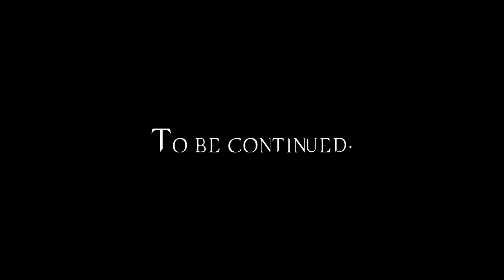Supernatural Reaction Season 9x09 | Part 1 | Dakara Jayne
Rating - 9/10 - I CANNOT EVEN! I got played! Zeke is not Zeke! He is Gadreel?? WHAT?? He attacked Kevin!!! THAT IS NOT OKAY! Why does this show kill me? Dean opening up finally & telling his truth for it to be a complete waste because iT's NOt EveN SAm! I hate metatron with a passion! Dirty dog! Acting was flawless as ever this episode from the cast! Round of applause. On to the next one!.

This weeks special shout out goes to - Rue! Thanks so much for all your support.

Thanks everyone for watching :) let me know your thoughts on this ep below,

Dakara x

p.s If you're not a fan of this show you gotta change that!

*I do not own the rights to Supernatural footage, just a fan of the show sharing my thoughts & reactions - all footage used under 10 mins or less & additional cuts to scenes made, aimed to respect the Fair Use Act*

My Moderator for SPN reactions ► Toasted Toad

*Suite 230*
Dakara Mail
4a Rylands Street
Warrington
WA1 1EN